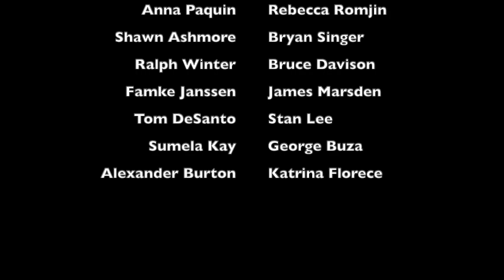X-Men Mondays: X-Men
The first episode of X-Men Mondays.